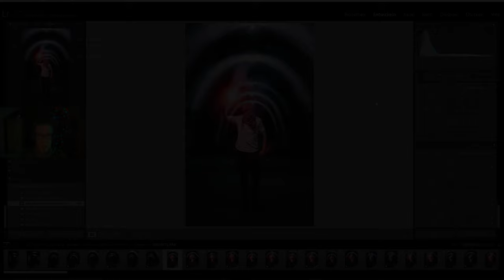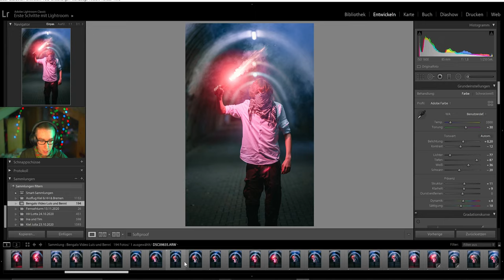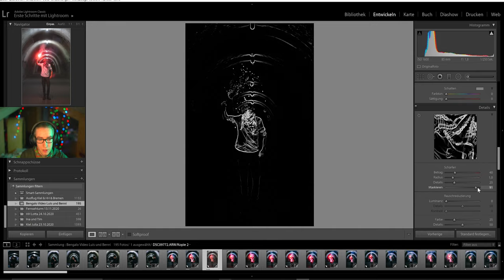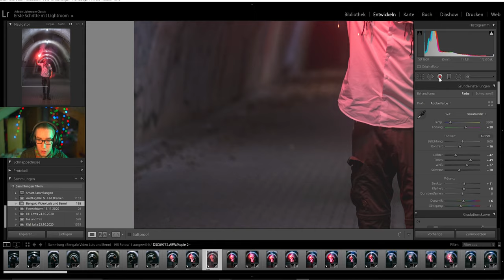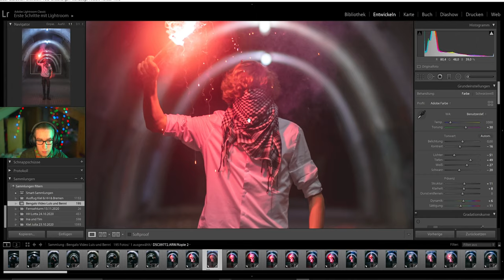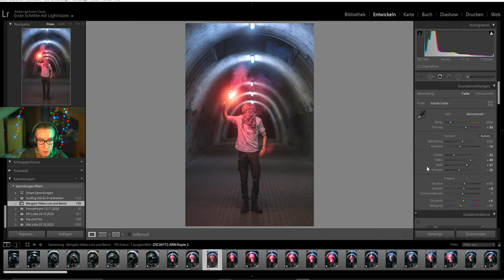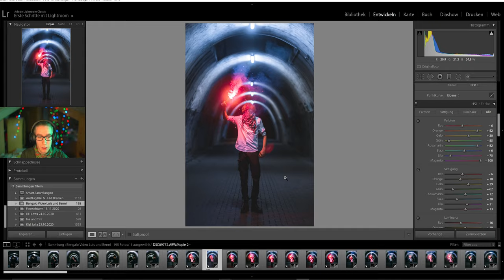Portraits mit Bengalos Sony a7iii Tutorial + Lightroom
Im Video zu sehen wie man mit Bengal Feuer Portraits machen kann.
Von 3:33 bis 16:24 ist zu sehen wie man in Lightroom die Fotos bearbeitet wer das nicht sehen will überspringt es einfach.

Hier kann man sich alle Ort an sehen an denen ich schon mit meinem Kopter geflogen bin: